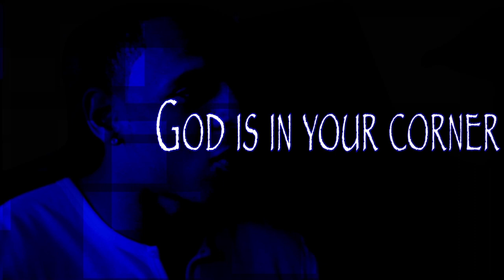Robert Bourne II-DreamChasers: Journey Of A Believer Ep 5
DreamChasers-Robert Bourne II- In Dreamchasers: Journey Of a Believer EP. 5 Robert Bourne takes you inside of what he calls the FACE-OFF! Dreamchasers never sleep! Robert Bourne II the Dreamchaser believes- There is a WAR that goes on in each in everyones head, a negaitive conscience that can persuade you from the desires of your heart.  Once you do that you create the Face-off. Be sure your positive conscience is stronger! Believe have Faith and keep fighting! "Mirror on the wall here we are again, through my rise and falls you ve been my only friend you told me that they cant understand the man I am so why are we starrring at each other again!"-lil Wayne

PLEASE TAKE THE TIME AND READ...I NEED 10,000 SIGNATURES. HELP ME BRING MORE TO GOD. CHALLENGING THE JACKSONVILLE JAGS FOR ROSTER SPOT!

I am planting seeds! God is going to bring that water. Something will happen...please support!

RBII